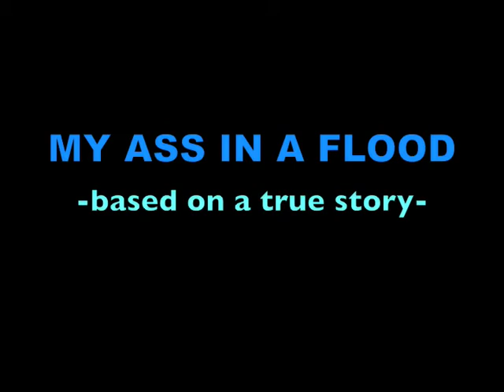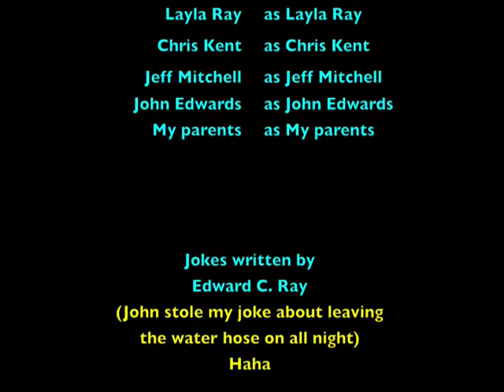The Flood Rescue!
Me in a flood. This was the news clip i was on getting rescued haha